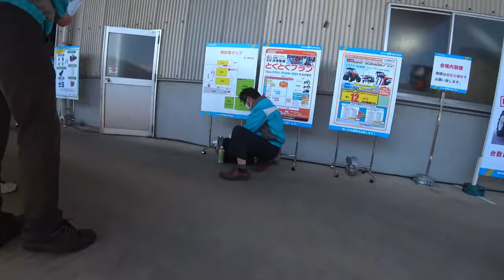【会社員実家農業手伝う】【特集】農業スペシャル ヤンマーコンバインAE447稲刈り【農機具】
4Kで見たい方はタイトルを検索してくださいね。
【特集】農業スペシャル　ヤンマーコンバインAE447稲刈り【農機具】

11ヤンマーコンバインAE447稲刈り夢しずく遠征編

12ファーガソンで畑から帰宅するも車の方が断然早いし抜かれる！

13ボタの大型展示会100馬力トラクターはデカい・・・

14令和元年最後のトラクター作業、モア作業機をつけて・・・